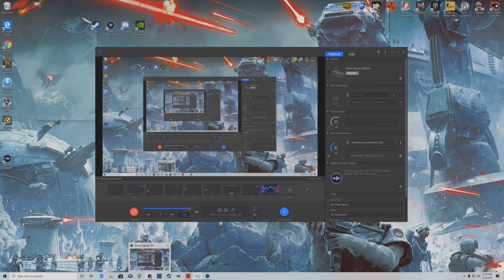Rust Noobs First Raid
My First Raid On Rust Kinda A Fail But Still A Raid